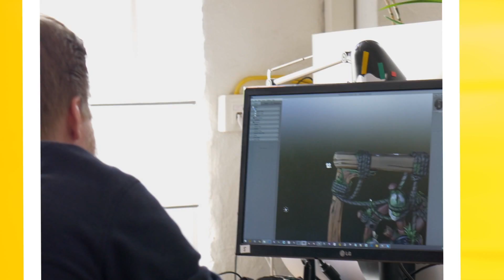Digitalisation of Society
Germany Trade & Invest presents its latest short film on the digitalisation of society. Be it e-mobility, app economy, gaming industry, smart homes, the health industry or other services, the digitalisation of many aspects of life is advancing apace. Thanks to ambitious government targets and an array of funding programmes, the digitalisation of society presents foreign companies and investors with many promising opportunities.